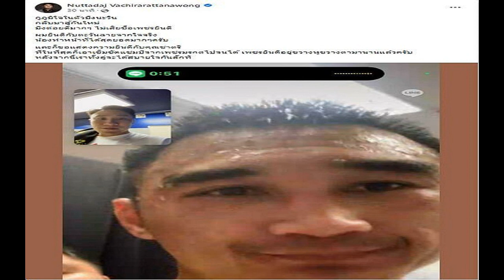เสี่ยโบ๊ท ปลอบใจ เพชรมรกต ตัดพ้อ เพชรยินดี ขวางหูขวางตา ชาตรี มานานแล้ว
“ซ้ายดารา” ตะวันฉาย พี.เค.แสนชัยมวยไทยยิม โค่น เพชรมรกต เพชรยินดีอะคาเดมี ชิงเข็มขัดแชมป์โลกมวยไทย รุ่นเฟเธอร์เวต มวยวัน แชมเปี้ยนชิพ มาครองได้สำเร็จในการชกเป็นคู่เอกศึก ONE 161 เมื่อวันที่ 29 กันยายน ที่ผ่านมา
หลังการชก “เสี่ยโบ๊ท” ณัฐเดช วชิรรัตนวงศ์ เจ้าของค่ายมวยเพชรยินดี และโปรโมเตอร์มวยไทย ได้โทรคุยปลอบใจกับ เพชรมรกต พร้อมโพสต์แสดงความยินดีกับ ตะวันฉาย ด้วยว่า “กูภูมิใจในตัวมึงนะวิน กลับมาสู้กันใหม่ มึงต่อยดีมากๆ ไม่เสียชื่อเพชรยินดี ผมยินดีกับตะวันฉายจากใจจริง
น้องทำหน้าที่ได้สุดยอดมากๆครับ”
นอกจากนี้ “เสี่ยโบ๊ท” ณัฐเดช ยังโพสต์ข้อความถึง ชาตรี ศิษย์ยอดธง ประธานและซีอีโอ วัน แชมเปียนชิพ ด้วยว่า “และก็ขอแสดงความยินดีกับคุณชาตรี ที่ในที่สุดก็เอาเข็มขัดแชมป์จากเพชรมรกตไปจนได้ เพชรยินดีอยู่ขวางหูขวางตามานานแล้วครับ หลังจากนี้เราทั้งคู่จะได้สบายใจกันสักที
สำหรับศึก ONE 161 “เสี่ยโบ๊ท” ไม่ได้เดินทางไปดูแล เพชรมรกต ด้วยตัวเองที่ริมขอบเวทีด้วย เนื่องจากการแข่งขันครั้งนี้ชกแบบปิด และไม่อนุญาตให้แม้กระทั่งหัวหน้าคณะเข้าไปชม แต่ยังส่งแรงใจเชียร์อยู่เมืองไทยแทน